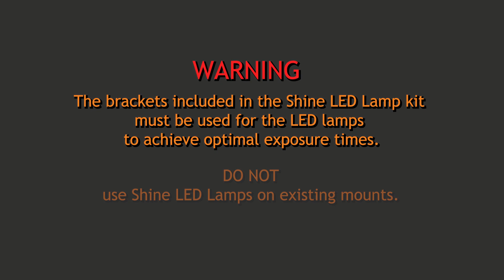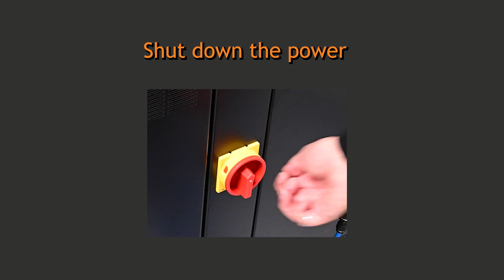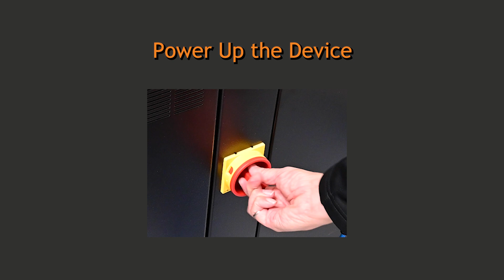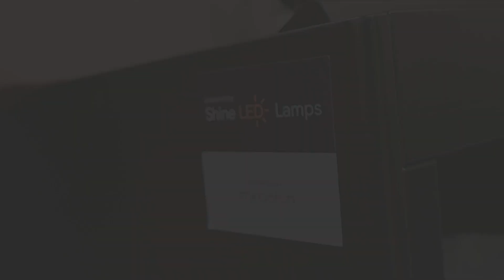Shine LED Lamp Kit Installation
View a step-by-step guideline to retrofit your existing fluorescent flexo plate exposure unit with Shine LED Lamp Kits, innovated by Miraclon. Get the benefits of LED technology at the fraction of the cost of a new LED exposure system.